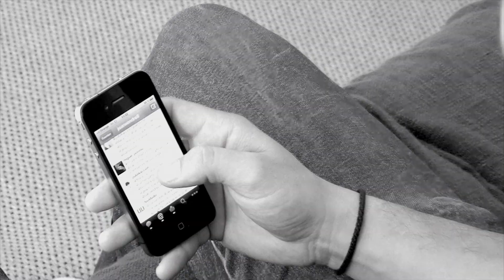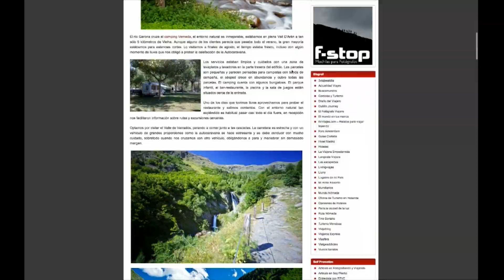Acerca de Joan Vendrell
Vídeo presentación de Joan Vendrell.

Música Creative Commons por: Here Us Now (poptastic mix) by Scottaltham